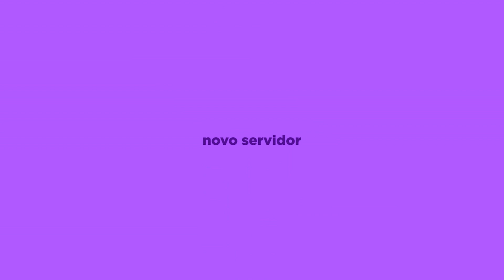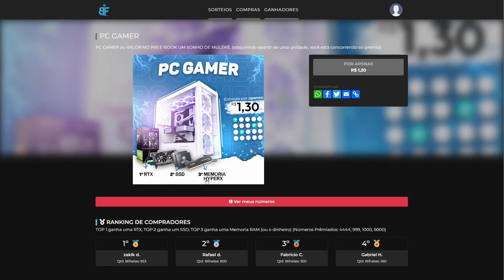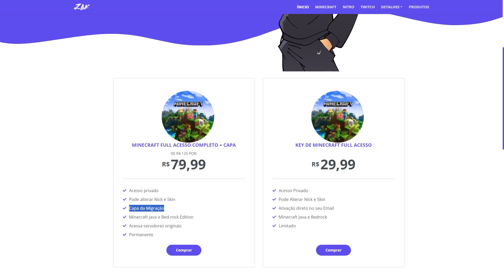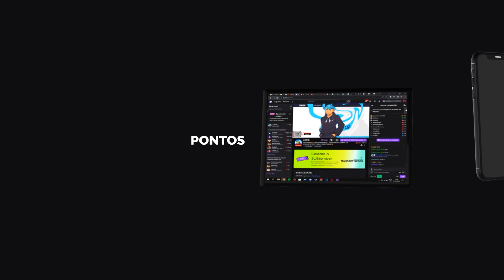ABERTURA DO MEU MAIOR SERVIDOR DE MINECRAFT! | SERVIDOR DE RANKUP COM VIP FREE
Nesse vídeo eu apresento meu servidor de minecraft 2023 de rankup com vip free, literalmente o melhor servidor de minecraft!
ABERTURA DO MEU SERVIDOR DE MINECRAFT! | SERVIDOR DE RANKUP COM VIP FREE E PREMIAÇÕES!

SERVIDOR DE RANKUP
NOVO SERVIDOR DE RANKUP
NOVO SERVIDOR DE RANKUP RAIZ
NOVO SERVIDOR DE RANKUP OP
 servidor de rankup op 1.8 servidor de rankup op 1.8 com vip free novo servidor de rankup 1.8